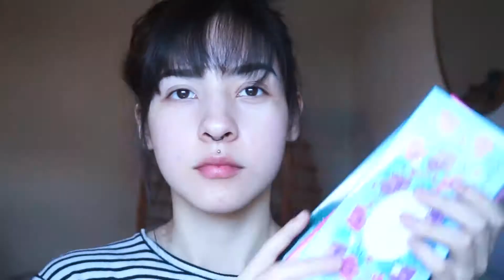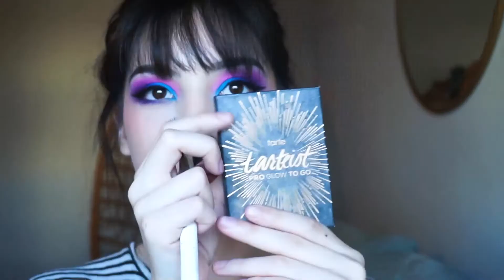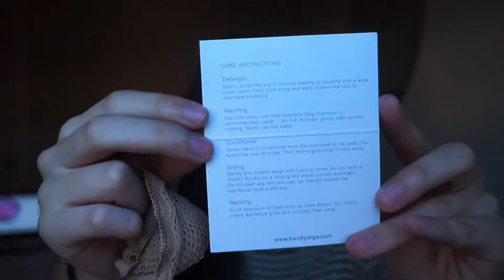Christmas Wigs | Purple & blue Ombre makeup - Trendy Makeup Tutorial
Happy New year guys, GRWM, makeup and tried on this trendy ombre eyeshadow makeup and this voluptuous wigs for the first time, hope you enjoy it!

MARRY CHRISTMAS，Get the biggest discount in the final of 2018!

NEW ARRIVAL IN THIS Winter! Let's Create Your Trendy Winter Look in this Winter!

Wig in this video:
Dolphin Synthetic lace front wig
SKU: ST0035

More Color,
More Style,
More beautiful,
All In TRENDYWIGS Synthetic Lace Front Wigs Brand Online Shop.